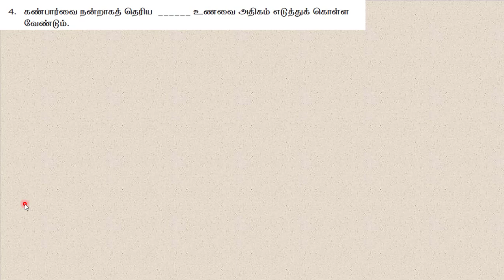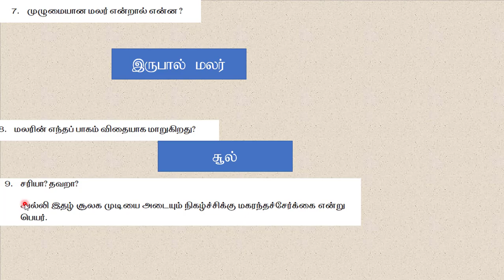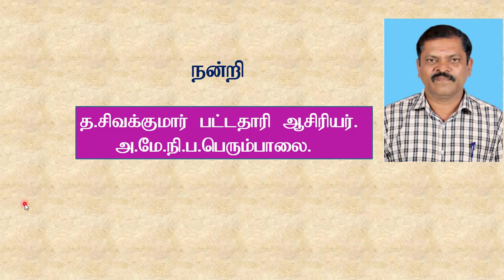8 வது அறிவியல் புத்தாக்கப் பயிற்சி பகுதி 13&14